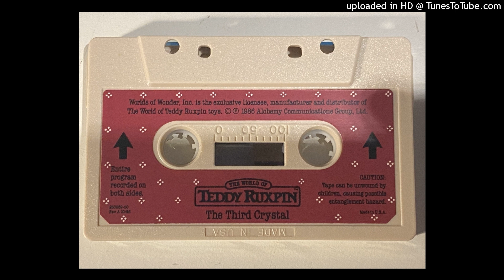Teddy Ruxpin- The Third Crystal HQ Audio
"Can Teddy Solve The Mystery?"